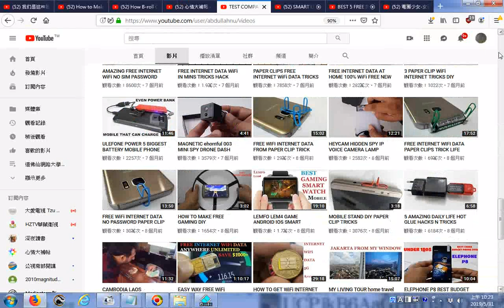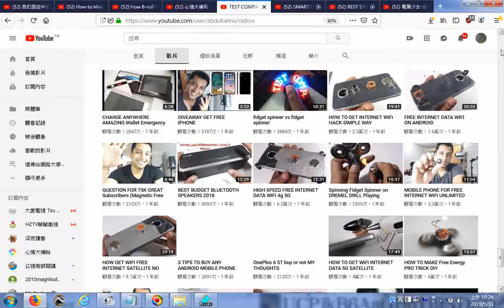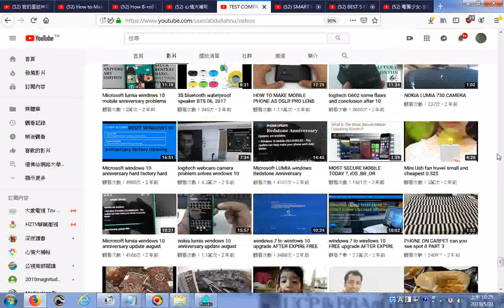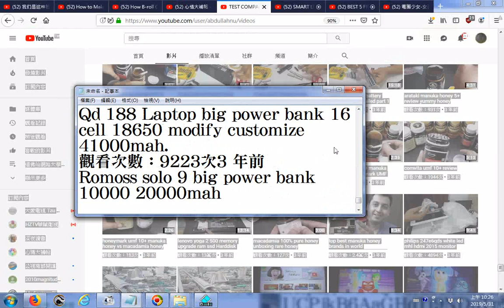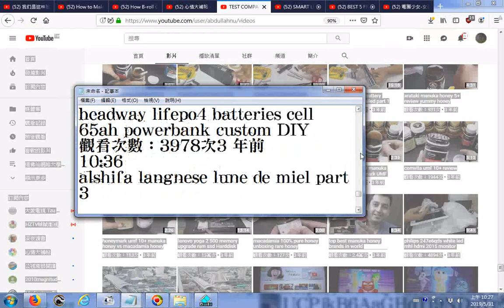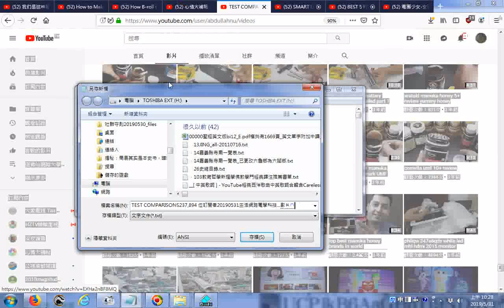瀏覽 TEST COMPARISONS237,894 位訂閱者20190531生活網路電學科技 影片目錄01